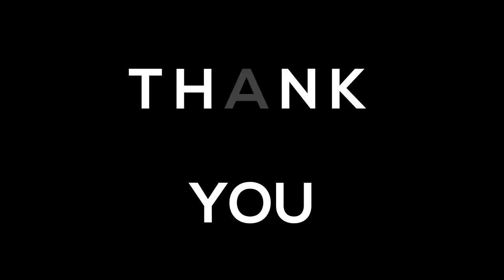Muktiro Mandiro Hawaiian Guitar - Reba Dutta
Piano in this video
Sustain Pedal I use
Sound card
Piano Stand

My recommendations:
1. Keyboard for beginners
2. Keyboard for intermediate players
3. Optional 88 keys piano other than mine Accompany
key board - Pranoy
Guitar - Ayan